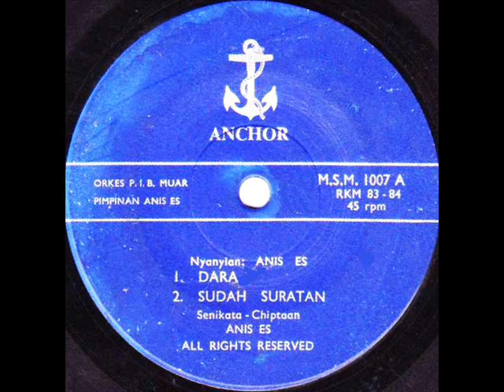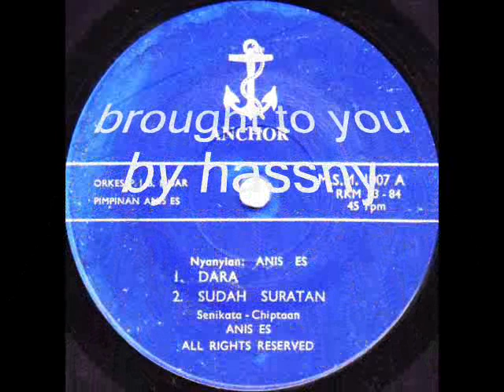anis es & orkes pib muar_ sudah suratan